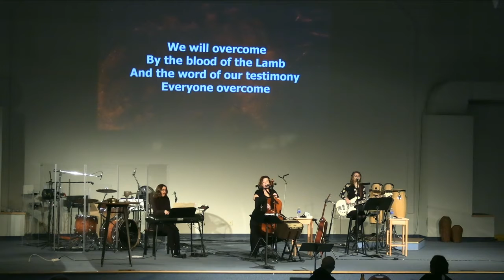Good Friday Service - April 2, 2021